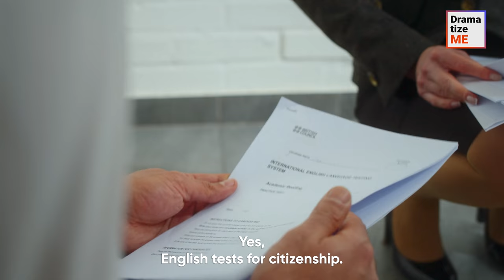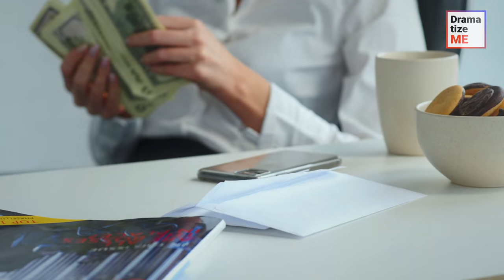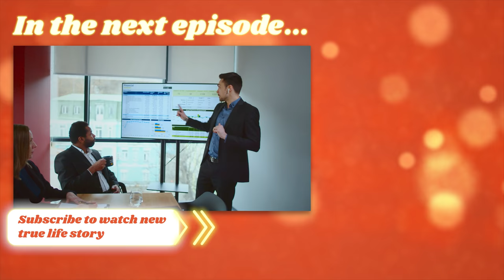EXAMINER FAKES TEST RESULTS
Racist examiner can't hide her aversion to immigrants. She'll do everything so no one would ever pass her civics exam.